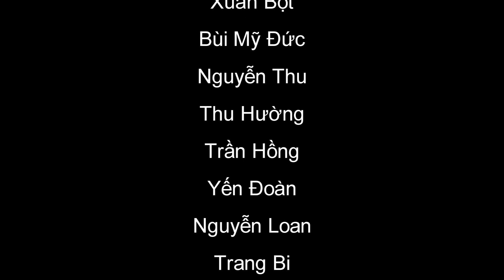Side to Side by Ariana Grande and Nicki Minaj. -DANCE FITNESS BY SAURABH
dance by: master saurabh
place: namaste yoga thanh hoa, vietnam
camera: samsung galaxy s8+

Excellent easy-to-follow dance fitness choreography to "Side to Side" by Ariana Grande and Nicki Minaj.